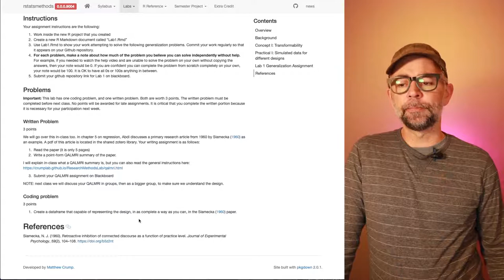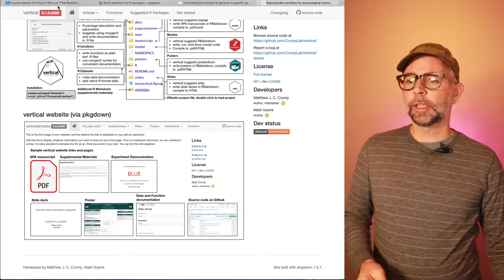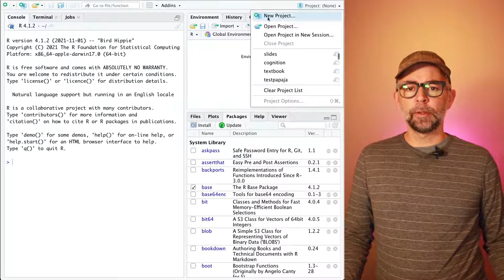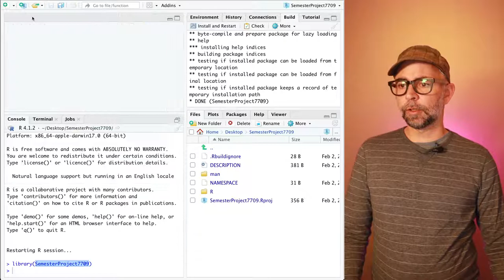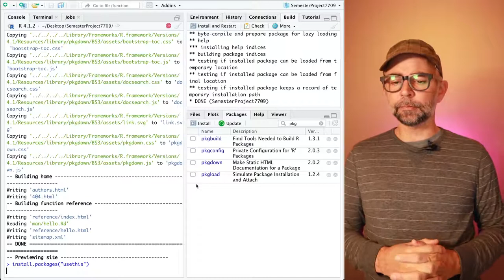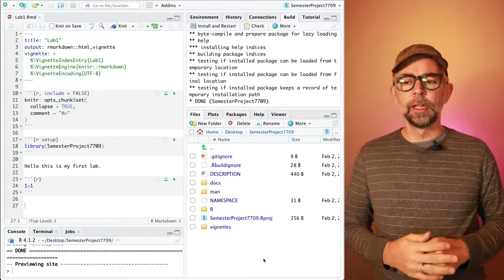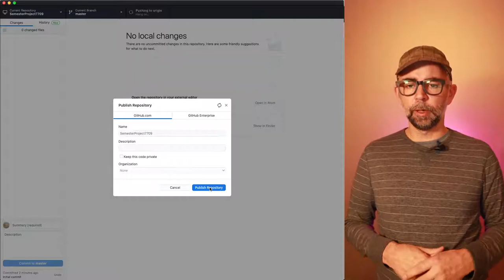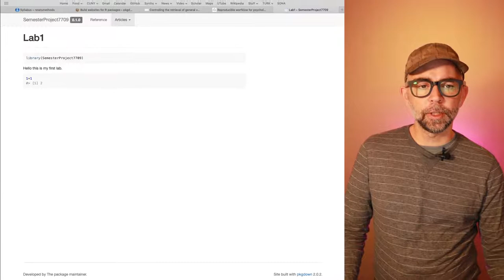PSYC 7709G 2022: getting started with pkgdown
This is an intro tutorial video for PSYC 7709G Spring 2022, taught by Matt Crump at Brooklyn College